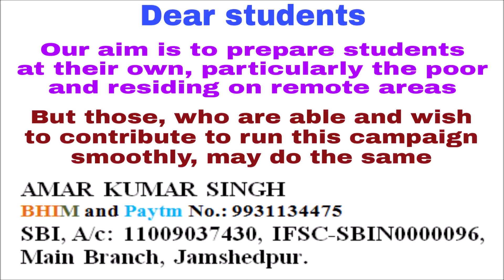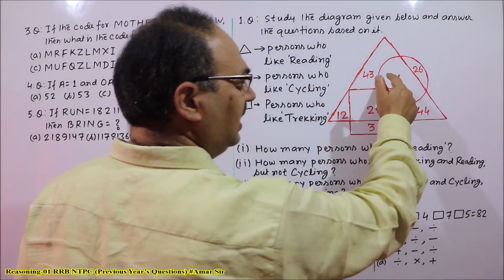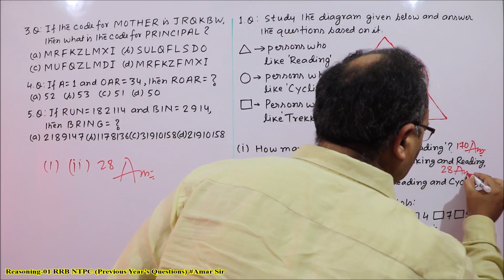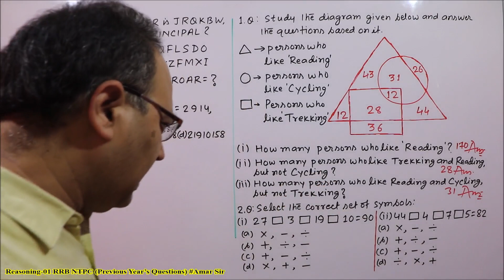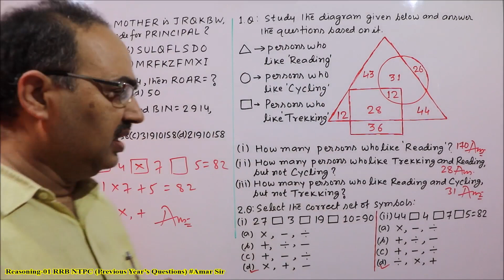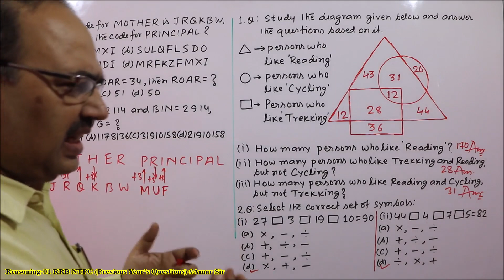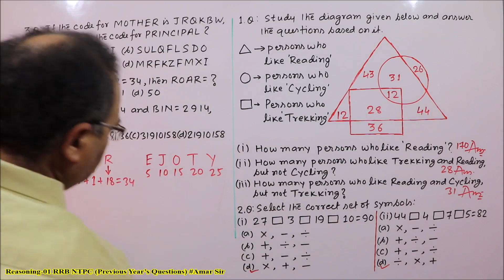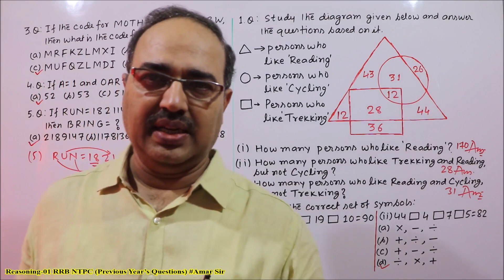Reasoning-01 Railway RRB NTPC 2019 Previous Year’s Questions Memory Based Amar Sir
“Reasoning-01” is the first Video Episode for the RRB NTPC Exam-2019. This is the start of Previous Year’s questions, that will be very useful for the upcoming RRB Exams including RRB (ALP/Technicians/Group D/ASM/Railway JE etc.), Bank PO/Clerk/SSC CGL/CHSL/CPO/NDA/CDS/LIC/RBI and Civil Services also. The Method used is unique and Magical. and you will be understanding all the questions whatever your background is. The questions are written in English, but they are being translated in Hindi and the explanations are in Hindi. So, crores of Hindi Medium students will be equally benefited. All the best!

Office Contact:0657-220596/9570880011